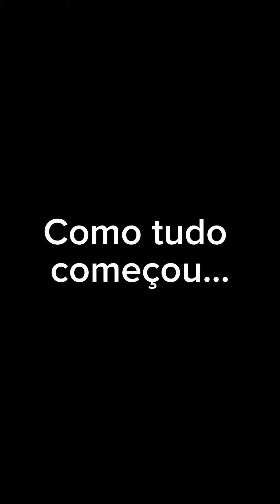Tia D3scObriU oque a sobrinh@ faZia no QuarTo!…